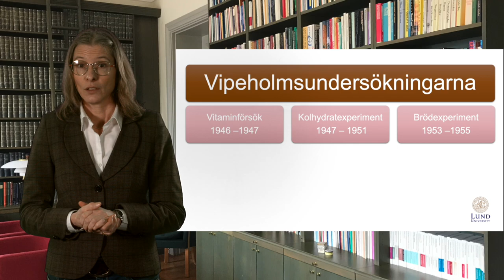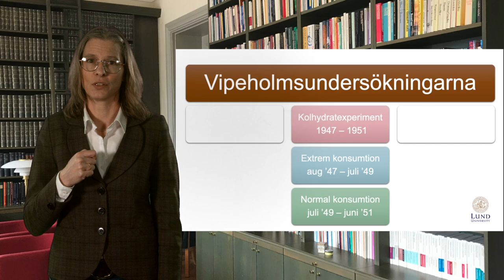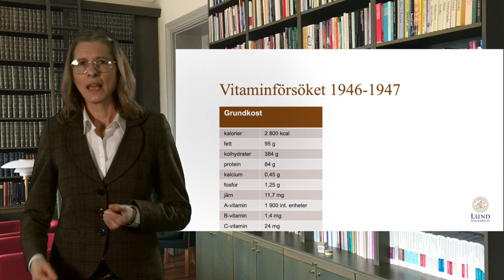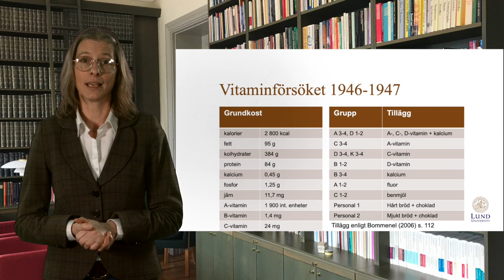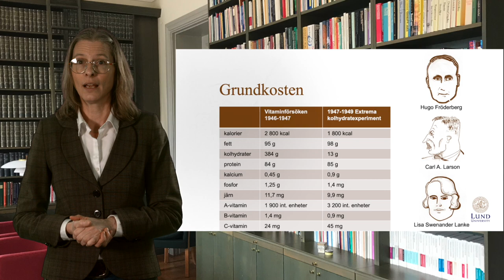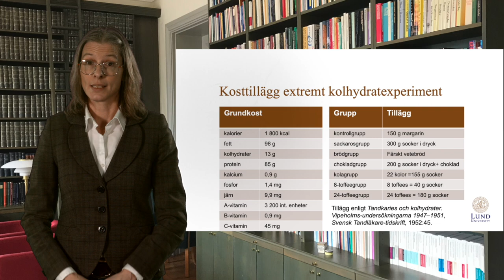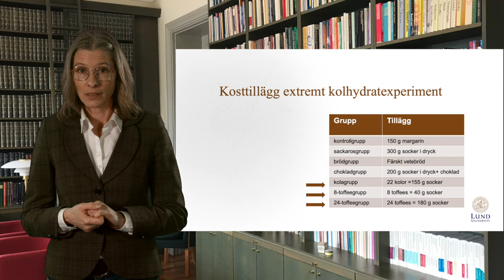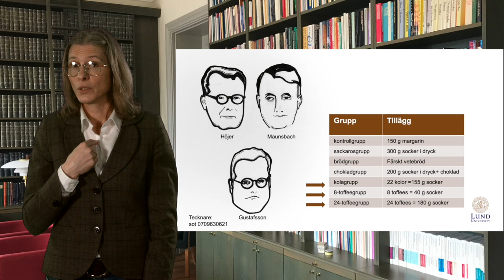Kolhydratexperimentet på Vipeholm 1947–1949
Forskaren Elin Bommenel berättar om kolhydratexperimentet på Vipeholms sjukhus i Lund.
Filmen är den andra av tre korta föreläsningar om Vipeholm och det som kommit att kallas sockerförsöken eller sockerexperimenten.

Foto från Sydsvenska medicinhistoriska sällskapet.

This is the second of three short lectures on Vipeholm Hospital in Lund – a mythical institution researched by historian Elin Bommenel. She is a Senior lecturer at the Department of Service Studies at Campus Helsingborg, Lund University, and here she talks about what we know about Vipeholm Hospital and what happened there, for example, what was later known as the sugar experiments.